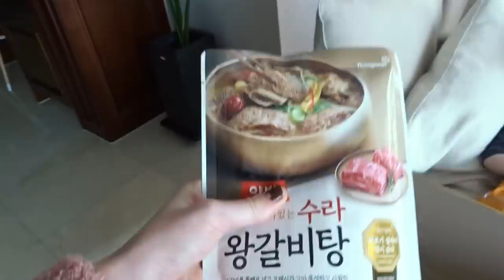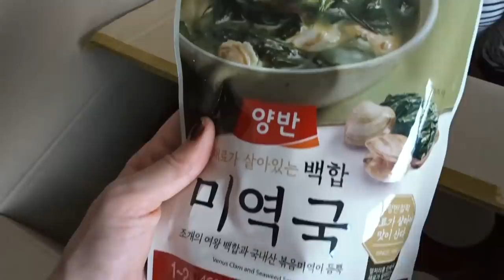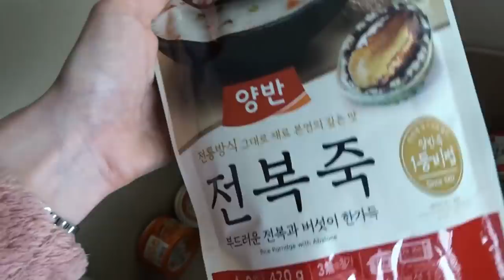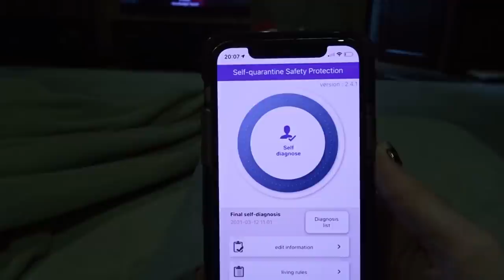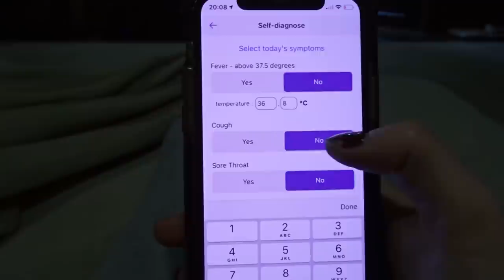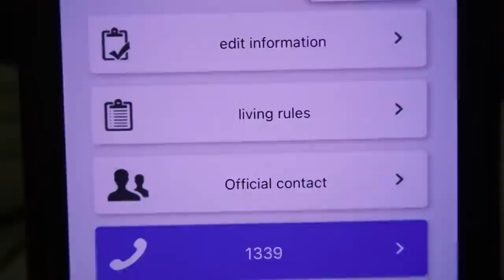I'm back! Quarantaine in Korea - JOELLE WITSCHGE